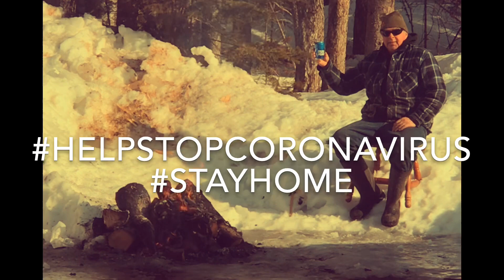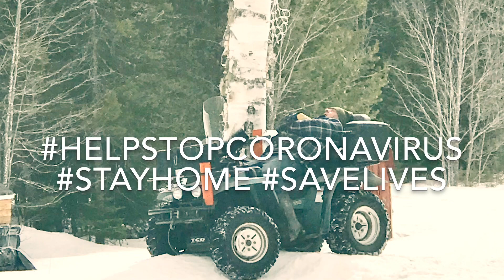Tik Tok | CUTTING FIREWOODS